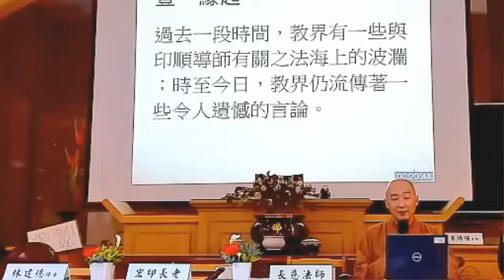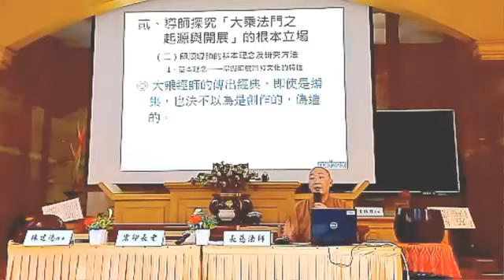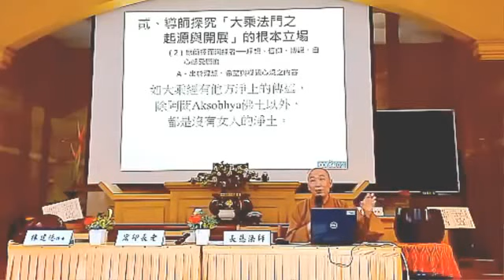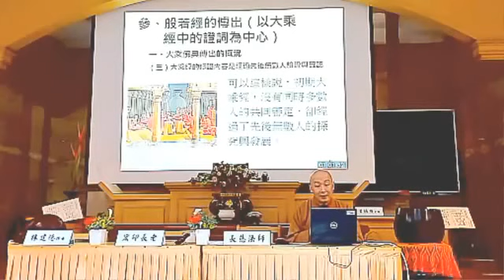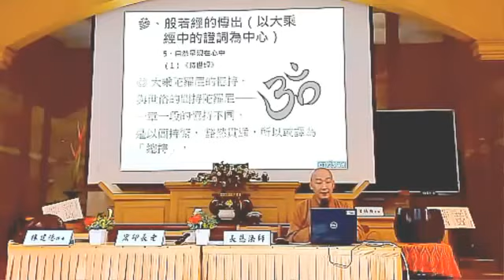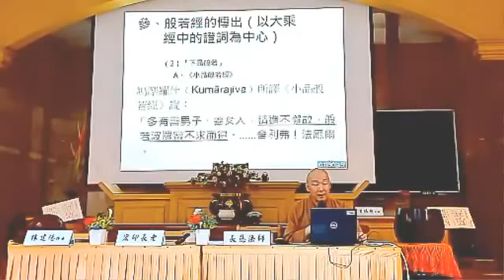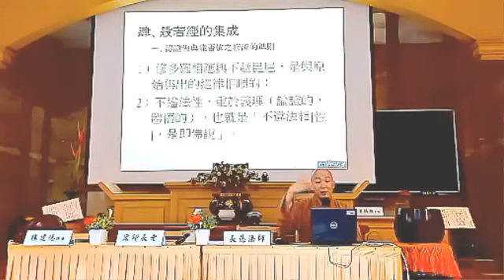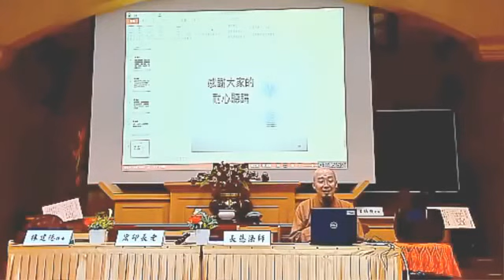2017慧日講堂人文講座｜02 般若經之傳出、集成與弘傳（長慈法師主講）｜佛經結集與大乘佛教研討會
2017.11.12 佛經結集與大乘佛教研討會　【音頻強化版（畫質較低）】
第二場：般若經之傳出、集成與弘傳
主講：長慈法師
地點：慧日講堂